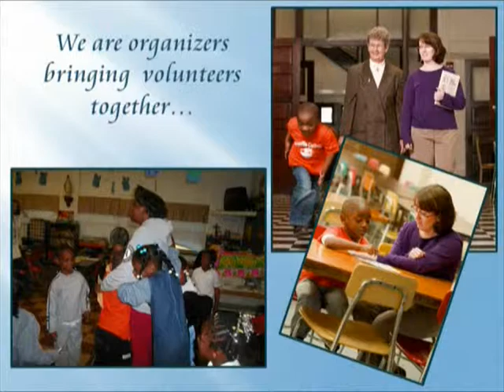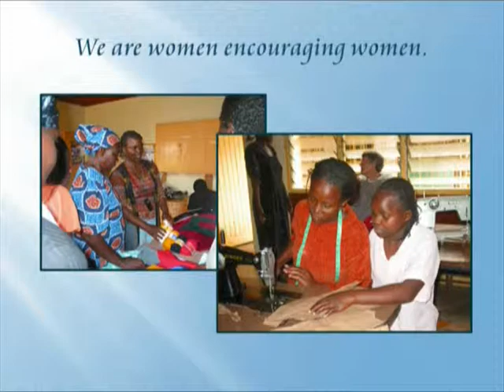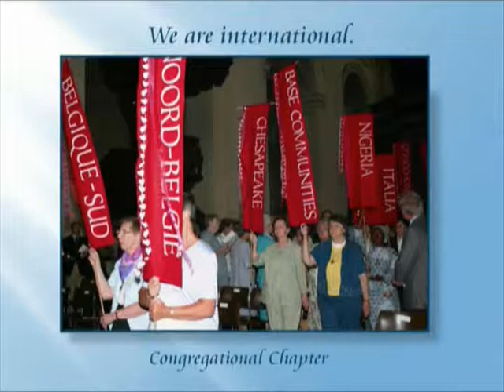Join the Sisters of Notre Dame de Namur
Impelled by the love of God...

We are women of diverse backgrounds and talents, united in our common desire to serve God and our neighbor through our lives and ministries as Sisters of Notre Dame de Namur. We number about 1600 Sisters across the world: Africa, Europe, United States, Latin America and Japan. Our community was founded by St. Julie Billiart in France in 1804, in the midst of the French Revolution. Julie had a steadfast belief in the Goodness of God, a belief shared by many generations of Sisters since that time. By our lives lived in community, with prayer at our core, we reach out to a broken world, with special attention to the poor wherever they are found. You will find us in involved in many aspects of education, healthcare, in social and pastoral ministries.